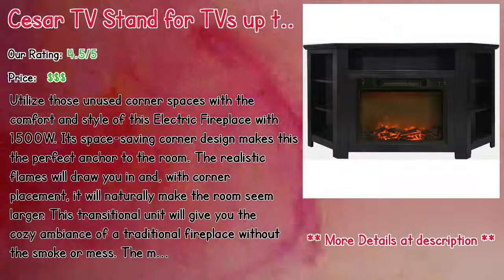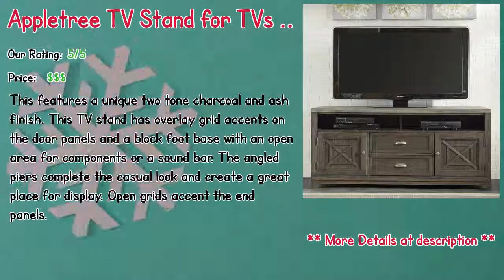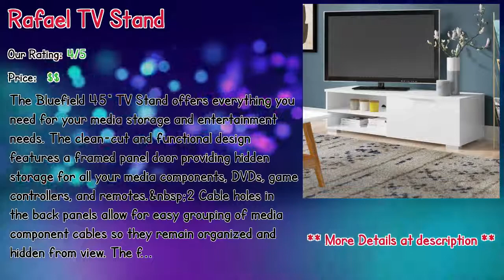Best Buy Tv Stands For 65 Inch Reviews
** Cesar TV Stand for TVs up to 50" with Fireplace
** Adeline TV Stand for TVs up to 48"
** Fairmead TV Stand for TVs up to 70"
** American Premiere TV Stand for TVs up to 49"
** Dynasty TV Stand for TVs up to 65"
** Appletree TV Stand for TVs up to 65"
** Richland TV Stand for TVs up to 50"
** Rafael TV Stand
** Composer TV Stand for TVs up to 78"
** Lux TV Stand for TVs up to 75"

Our complete review, including our selection for the year's best Best Buy Tv Stands For 65 Inch, is exclusively available on Spyer Home Decor.